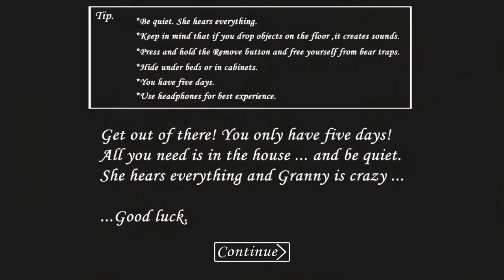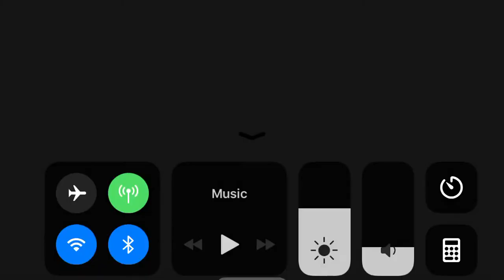Granny(how to make her eyes red)